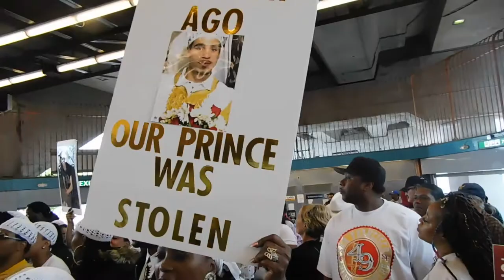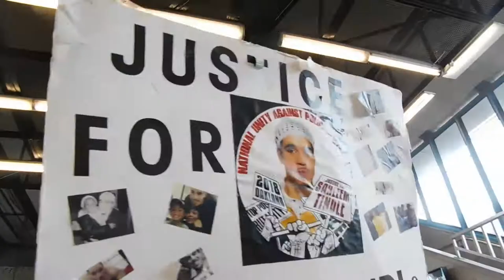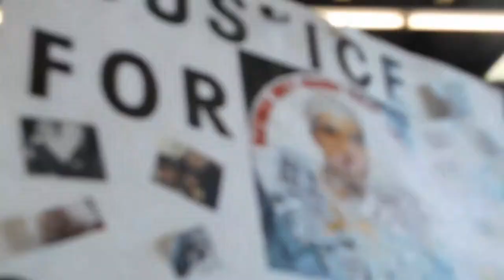( DSCN7459 ) Still Fighting for Justice4Sahleem BD Rally ~Pt.10